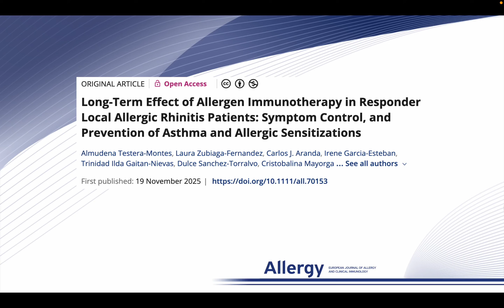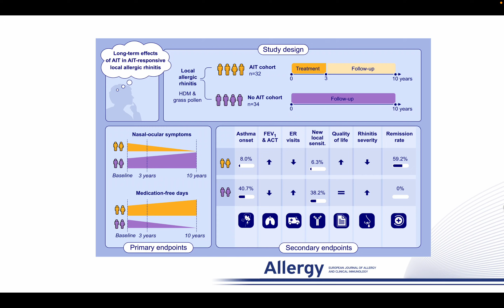Long-Term Effect of Allergen Immunotherapy in Responder Local Allergic Rhinitis Patients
Laura Zubiaga-Fernandez from the Hospital Regional Universitario de Malaga, Malaga, Spain presents their research findings published in Allergy:

Testera-Montes, A., Zubiaga-Fernandez, L., Aranda, C.J., Garcia-Esteban, I., Gaitan-Nievas, T.I., Sanchez-Torralvo, D., Mayorga, C., Torres, M.J., Eguiluz-Gracia, I. and Rondon, C. (2025), Long-Term Effect of Allergen Immunotherapy in Responder Local Allergic Rhinitis Patients: Symptom Control, and Prevention of Asthma and Allergic Sensitizations. Allergy.